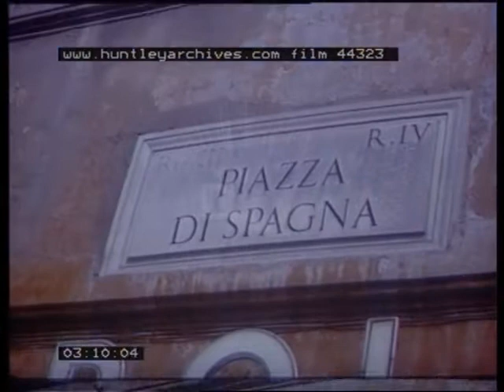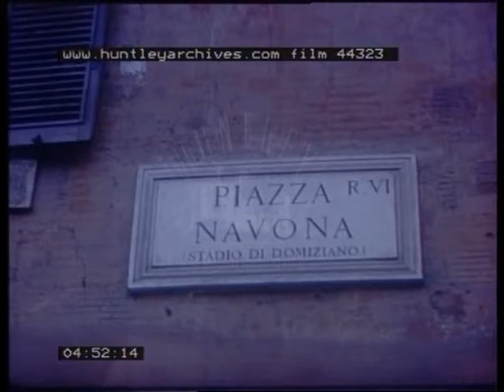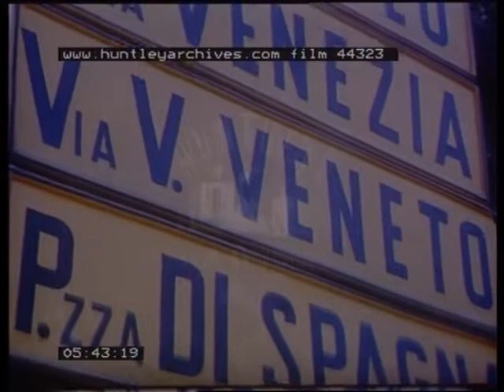Sites of Rome in Spring 1964. Lovely archive film 44323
Rome Italy. Vatican city. Amateur Home Movie. Spring 1964
An Olympia BEA Plane with people boarding. Aerial view of snow-capped mountains from above clouds.
The Coliseum in Rome. Ancient Ruins. City Views. Piazza Di Spagna with tourists. Gardens. A couple pose for camera. Camp de Fiora. A busy fruit and veg market with stalls including flowers. Piazza Navona monument/fountain. Horse and carriage. St Peters Basilica. Street and cafes. Casa de l'arredane. Marching Band with Police escort. Military marching possibly Liberation Day.
Outdoor restaurant with woman sitting at a table. Harbour scenes. Fish in boxes. A fisherman repairing a net. Bridge over river with dome in background of the Vatican. Fountain. A wedding with bridge and groom entering. A Nun. Guards in Orange, one with a briefcase. Horse and carriage. Steps to a building - Spanish Steps. Cinecitta, large film studio. Fashion models doing a show. Medieval re-enactment with bows and arrows. A man is shot by an arrow and lots of fake blood.
Lake in a park. Couple look at a clock in the park. Donkey and Coca-Cola cart. Balloon seller. Children watching Punch and Judy. Monuments and fountains. Children throwing coins into a pool. More monuments. Overhead view of coliseum and other buildings. Monumental ruins. Bridge.